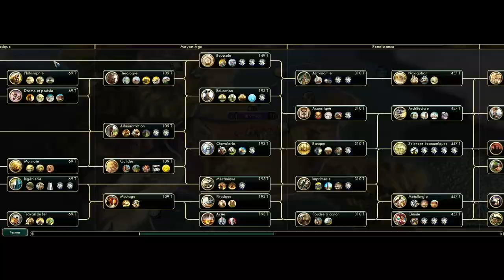Let's play Civilization 5 Venise - Épisode 1 : Notre petite Île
Aujourd'hui du CIV 5.

Une partie détente avec Venise pour changer. Pas de prise de tête et des bons moments :)

Bon visionnage,
Thiob.